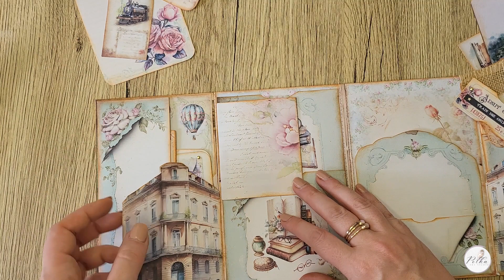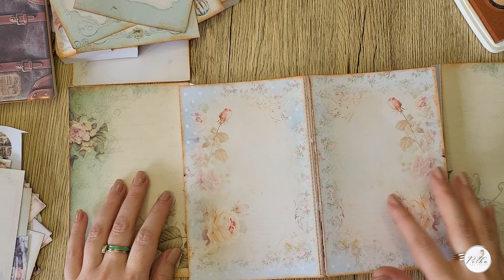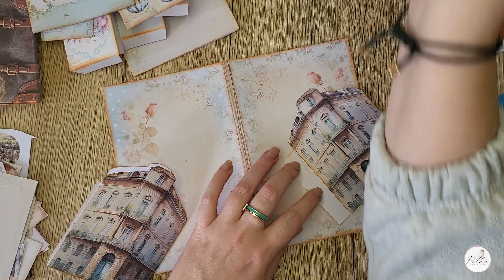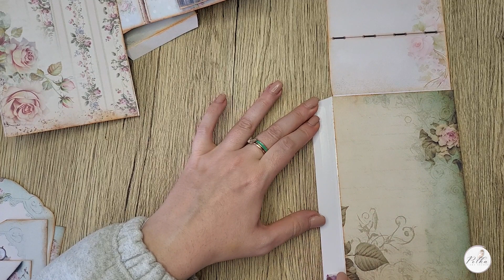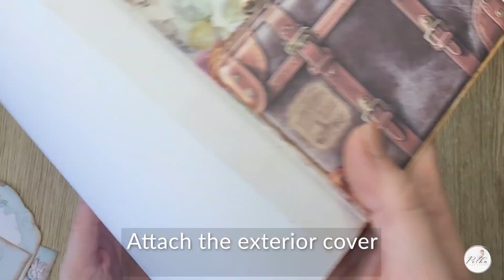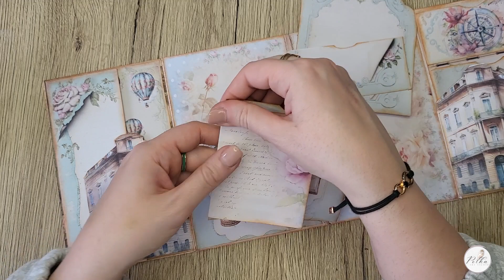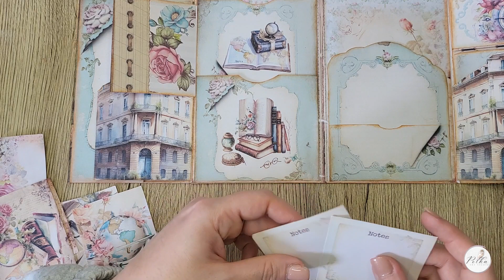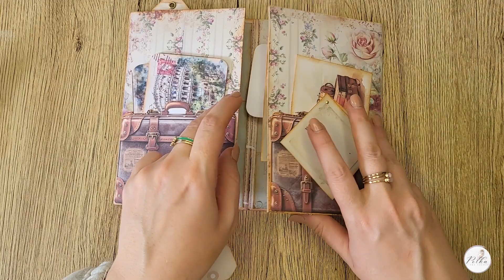Travel in Time - Folding Folio Booklet - Tutorial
Title: Travel In Tine Folding Folio Tutorial Promo

Description:

In this tutorial, we will be making a beautiful and functional journal Folding Folio Booklet. It can be easily inserted into any standard-sized journal or notebook. It can also be taken along on trips and holidays and used to store those cute memories and mementoes you would like to keep.

THIS KIT WAS PRINTED ON 160GSM PAPER

We will take you through all the steps to create this folio from scratch. Starting with the cover, all the way to the inside pockets, which can hold everything from your favourite mementoes to little ephemera.
Finally, we will show you how to assemble the folio, so that you have a fully functional journal insert ready to use.

Whether you're a seasoned journaler or a beginner looking for a fun and easy project, this Travel In Time Folding Folio tutorial is perfect for you. So grab your supplies and join us for an afternoon of crafting and creativity!

If you have any questions, just drop us a message in the comment section and we will answer as soon as possible.

See you soon Xxx